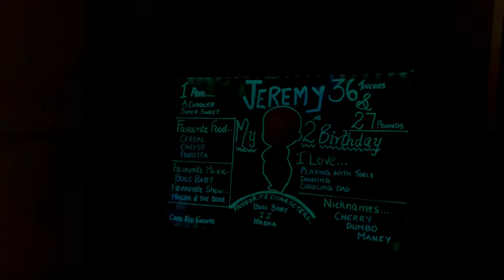Boss Baby Theme Birthday | Cats Eye Event Planners | Blue White Black Silver Birthday Decoration